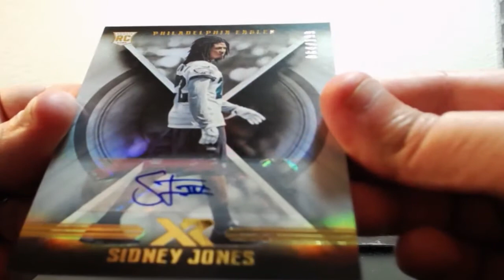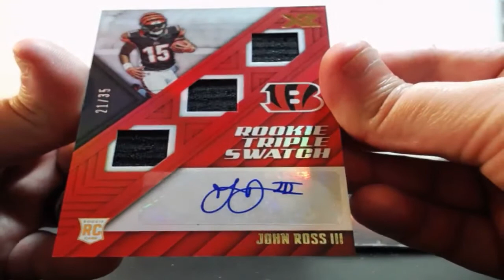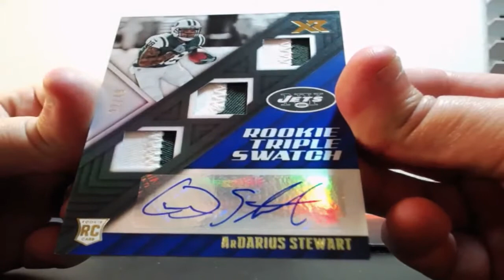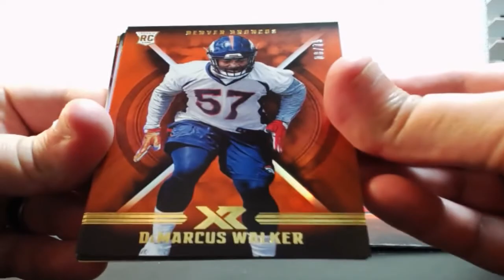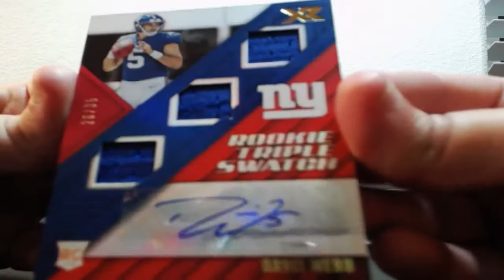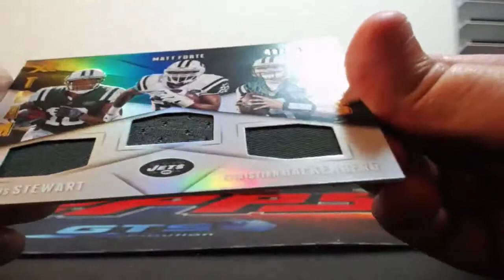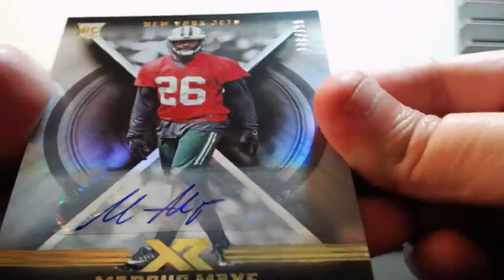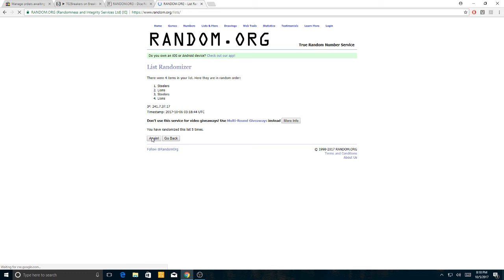10-05-2017 2017 Panini XR Football 5 Box Break AUTO MOJO!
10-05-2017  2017 Panini XR Football 5 Box Break  AUTO MOJO!